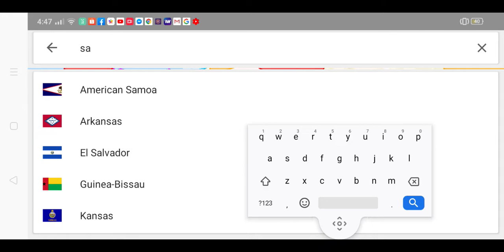Country Tales 1:Start Picker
Marai Gabon